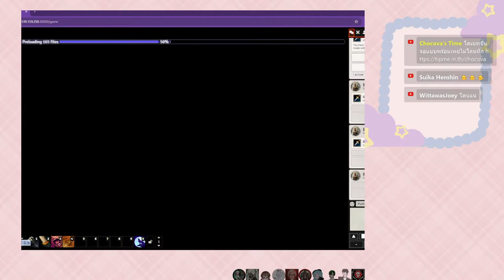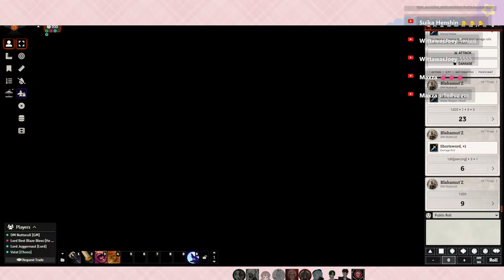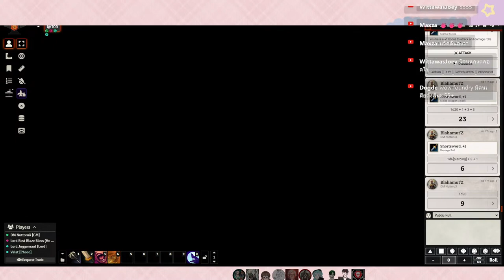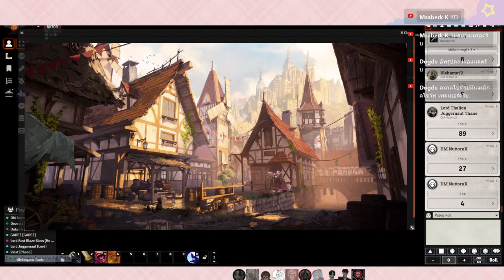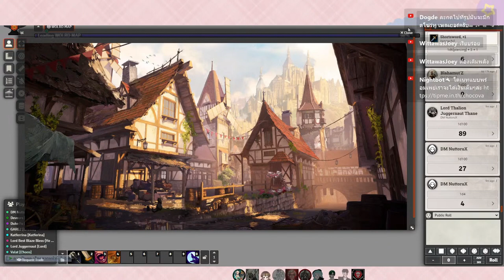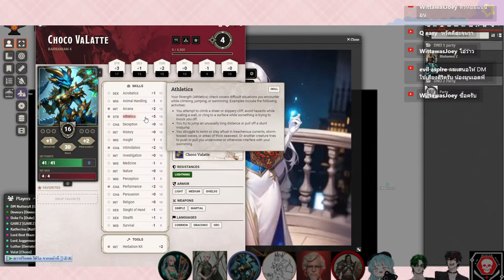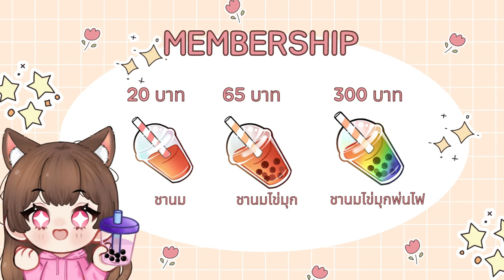D&D :: Tyranny of Dragons #12 :: สำรวจเมือง Baldur's Gate ตามหาเหล่าสาวก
ติดตามถ่ายทอดสดทุกวันทาง